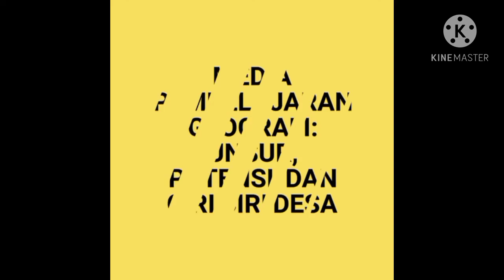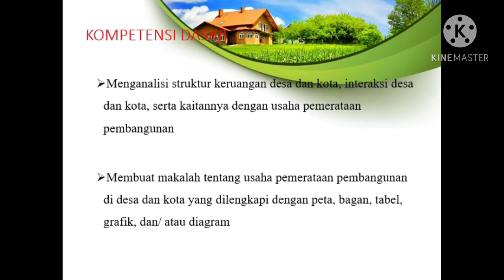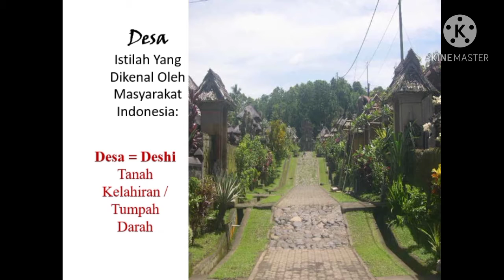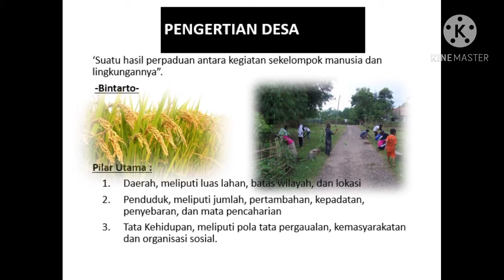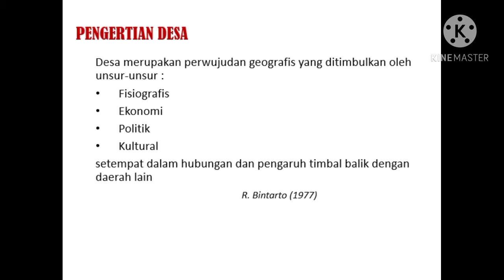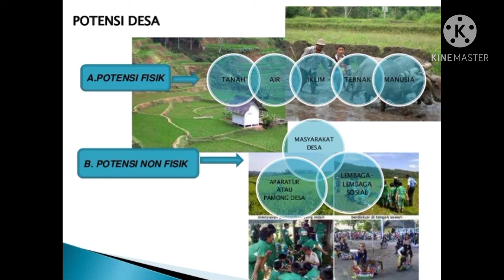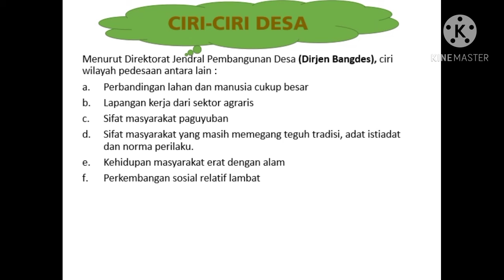VIDEO MEDIA PEMBELAJARAN UNSUR POTENSI DAN CIRI CIRI DESA